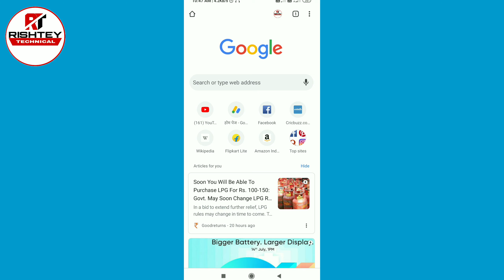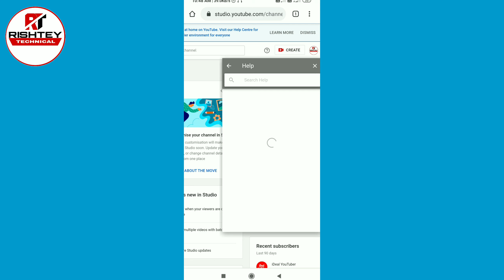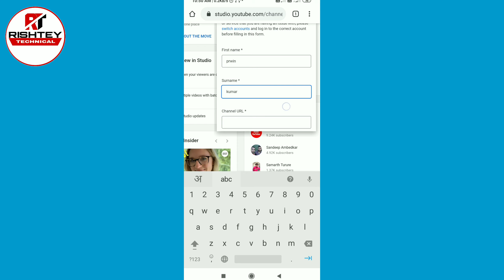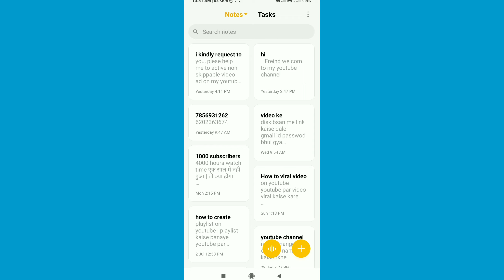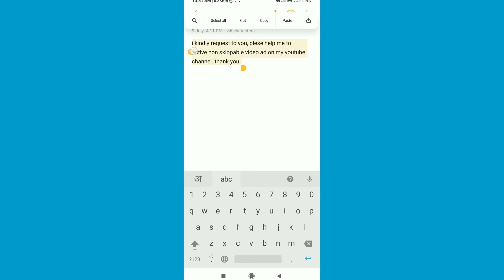How to enable non skippable ads on your youtube channel | Non skippable ads youtube request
hi
   Freind welcom to my youtube channel
                                Rishtey technical

                Aaj ki is video me btaya hun ki youtube channel me non skkipble ads kaise eneble kre